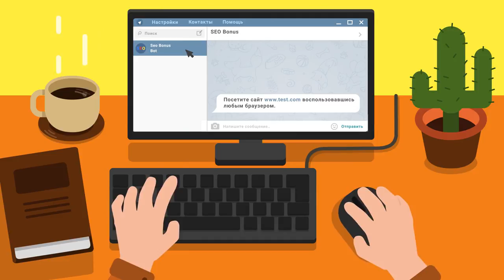су101 пул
Автор реплея: Play-replay
Карта: Париж
Танк: Неизвестный
Кредитов: 35364
Фрагов за бой: 10
Урон за бой: 3554
Заблокировано урона: 1410
Опыт за бой: 1291
Описание: Нет описания.